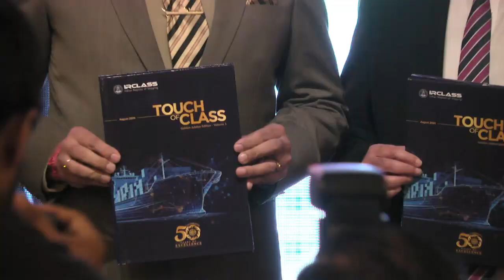IRS hosts 50-year commemorative event - New Delhi, 14 Aug 2024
Indian Register of Shipping (IRS) hosted the first of a series of commemorative events to celebrate its Golden Jubilee, marking 50 years of rendering excellent service to the maritime industry. The event, held on 14 th August 2024, at New Delhi was graced by the presence of Chief of the Naval Staff, Adm. Dinesh K Tripathi, PVSM, AVSM, NM, as Chief Guest. Other attendees included senior officers of the Indian Navy, the Indian Coast Guard, Para-Military organisations, Government officials and members of the industry.
The event included release of the first of three ‘Golden Jubilee Editions’ of the IRS magazine, ‘Touch of Class’ and launch of New Corporate Video showcasing the growth and achievements of IRS and the strides being made in new innovations